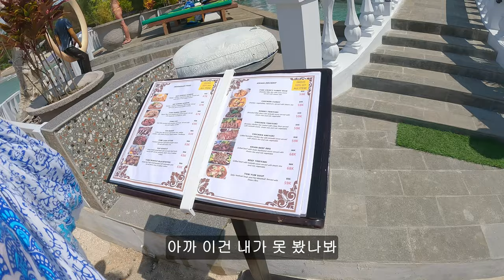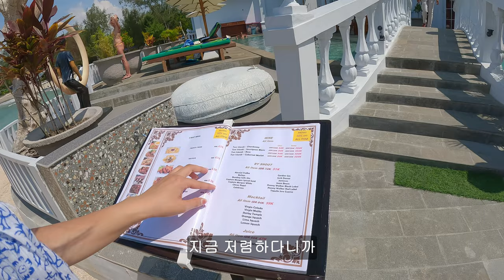[인도네시아 여행] - 친구와 밥먹다 죽다 살아났습니다.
촬영 장비         filming equipment

고프로11         GoPro 11
갤럭시s22       galaxy s22